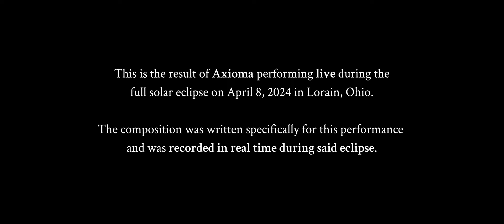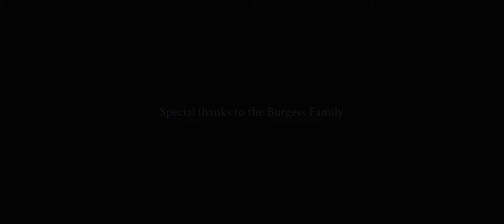Axioma - Live Totality (Full Solar Eclipse Performance)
The song ‘Live Totality’ is the result of Axioma’s live performance during the full solar eclipse on 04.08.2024 at the shores of Lake Erie in Lorain, Ohio. This composition was crafted specifically for this unrepeatable performance and was recorded live during the eclipse.

Recording: Aaron Dallison, Mixing: Noah Buchanan at Mercinary Studios

Witness the darkness takeover the light 🔊 Turn up the volume and immerse yourself in the sonic shadow of the eclipse.